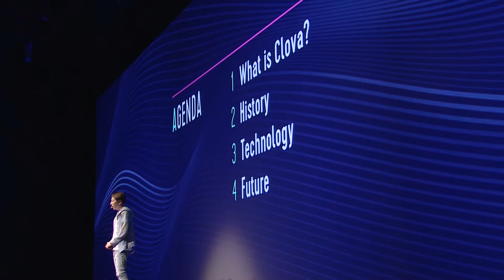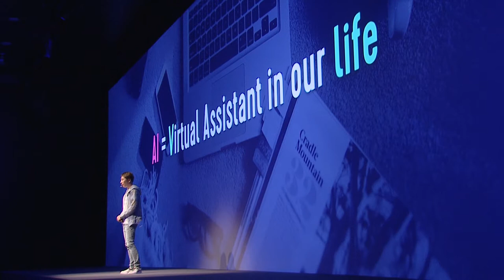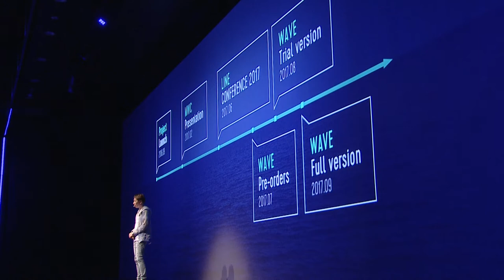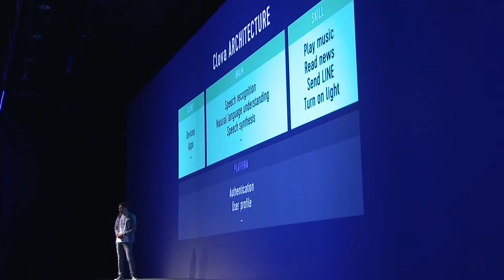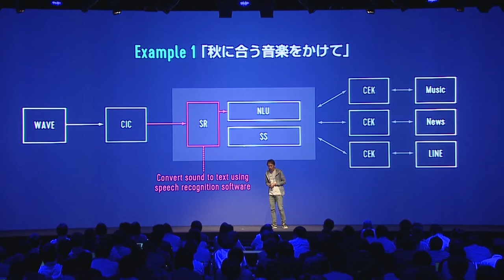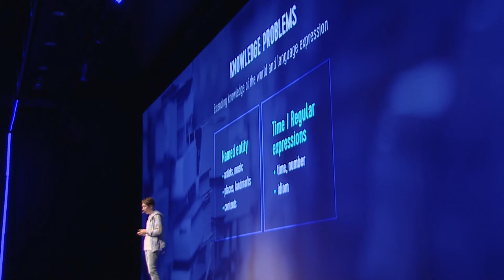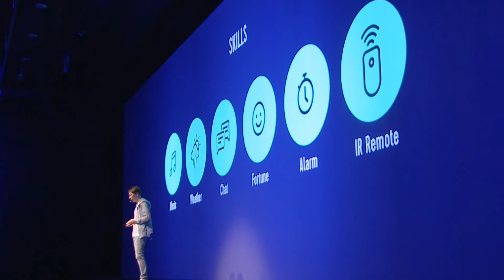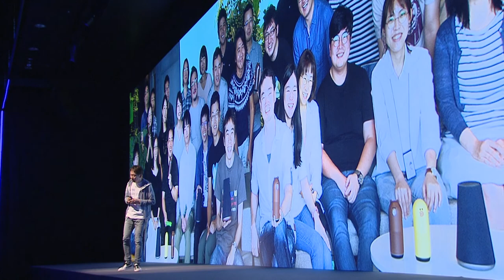The Technologies in Clova -English version-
Here at LINE, we're developing our cloud-based AI platform Clova as our newest platform strategy. During this speech, I will discuss our vision for, and the architecture behind, the Clova AI platform and the WAVE smart speaker.